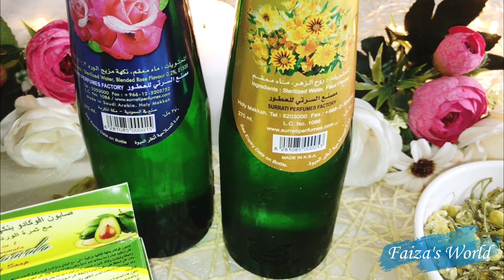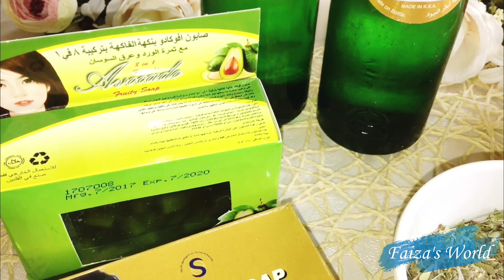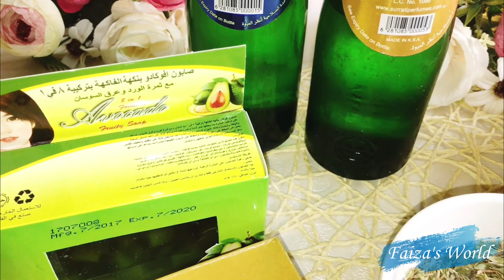Sida loo sameeyo xamaam maqribi